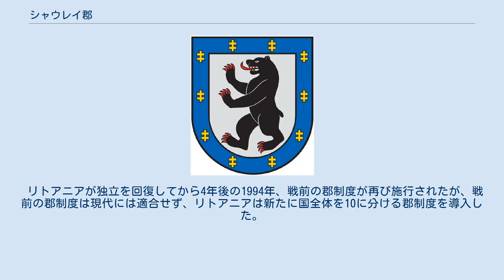シャウレイ郡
シャウレイ郡（リトアニア語: Šiaulių apskritis）は、リトアニアにある10の郡のうちの一つ。
リトアニアの北部に位置し、北にラトビアと接している。
中心都市はシャウレイ。
 リトアニアの地方行政の歴史は、18世紀のリトアニア大公国の時代までさかのぼる。
 1795年10月、ロシアのエカチェリーナ2世はシャウレイを市として認め、この地域の中心都市とした。
ロシア帝国の地方行政区分は第一次世界大戦が終結するまで存続された。
 戦争終結後の1918年にリトアニアは独立し、その年の12月17日、リトアニアを地域ごとに20の郡（リトアニア語: apskritys）に分割すると発表された。
 シャウレイ郡は、面積が 6042 km² 、人口が210,000人と、リトアニアでもっとも大きい郡であった（1937年時点）。
 1940年、ソビエト連邦はリトアニアへ侵攻、地方行政区分を再編した。
この区分は1950年まで続き、その郡は廃止され、地区（ラヨナス、リトアニア語: rajonas）というより小さな行政区分に分割された。
 リトアニアが独立を回復してから4年後の1994年、戦前の郡制度が再び施行されたが、戦前の郡制度は現代には適合せず、リトアニアは新たに国全体を10に分ける郡制度を導入した。
 シャウレイ郡の中には、さらに以下の自治体がある。